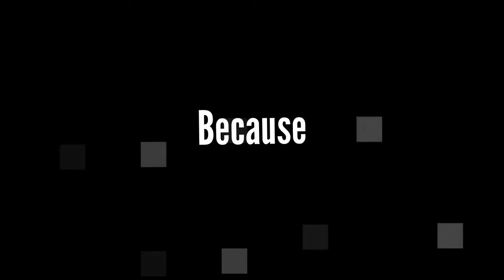Second Life | Premier Wrestling "Overload" S14 E2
Premier Wrestling is a wrestling fed organization based in Second Life We have hard hitting action to voice drama, featuring some of the best virtual wrestlers in the world! More information on how to come to our show LIVE will be located on our website. Also please don't forget to check out our partners, our partners help keep Premier Wrestling running. All of our current partners are listed below: